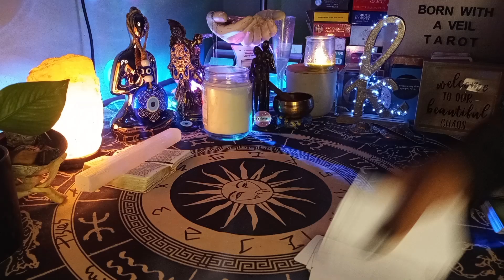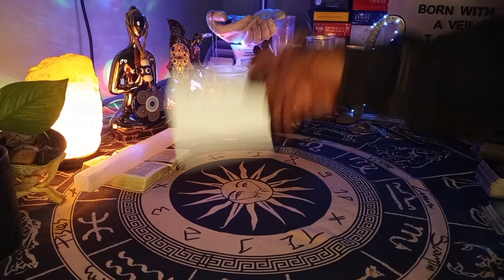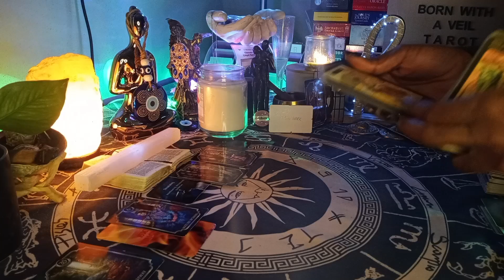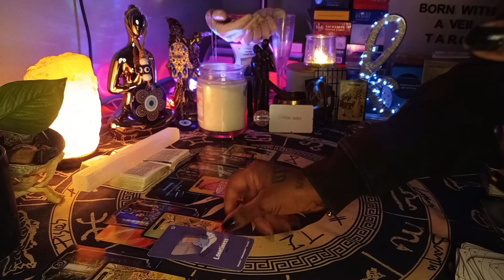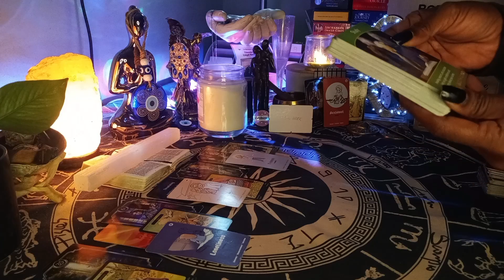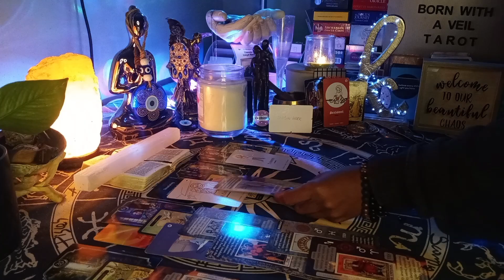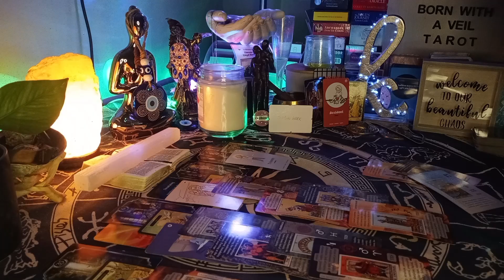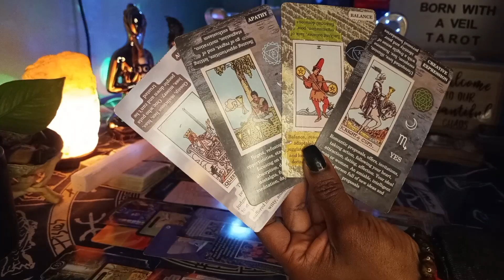THEY LOVE U BCUZ U ACCEPTED THEM FLAWS N ALL BUT GOING BACK NOW WILL ONLY TURN UR SUCCESS AROUND!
DM - DIVINE MASCULINE/ DISTORTED MASCULINE (YOU KNOW WHICH FITS FOR YOUR STORY)

DF - DIVINE FEMININE/ DISTORTED FEMININE (YOU KNOW WHICH FITS FOR YOUR STORY)